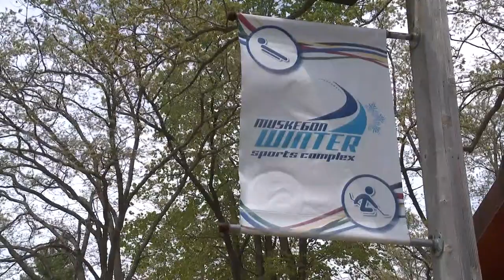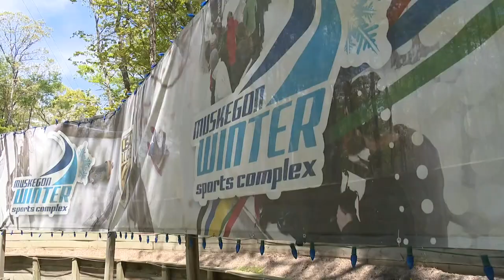Muskegon Adventure Luge Sports Park Zip Line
The opening of the duel zip line is expected in June.